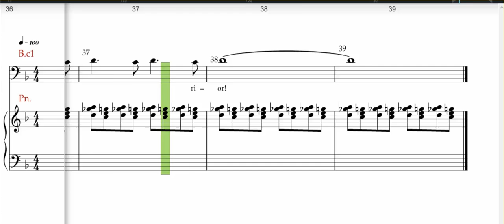Orff , Carmina burana , Veni veni venias , Bass choir 1